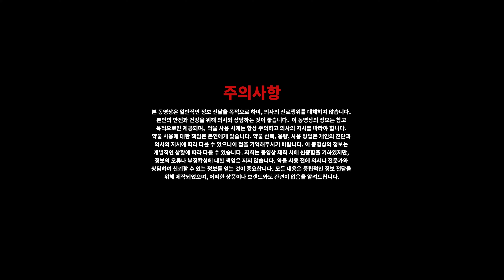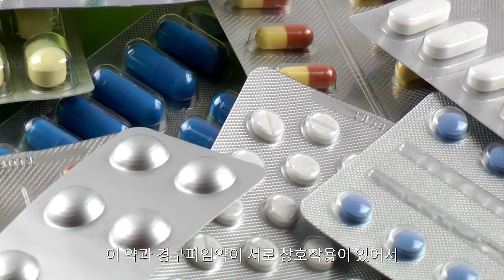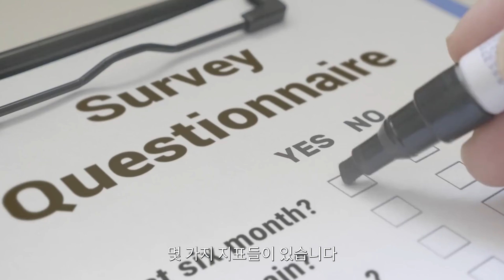[미국비만전문의] Qsymia, phentermine, topiramate의 모르면 안되는 부작용과 예방법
Qsymia는 체중감소를 위해 널리 사용되는 약입니다. 강력한 체중 감소 효과를 보이지만, 여러 부작용에 주의해야 합니다. 특히 심장 박동이 빨라지는 빈맥이 주요한 부작용 중 하나입니다.

1. 현대 기술과 심장 박동 모니터링
과거에 심장 박동 모니터링은 복잡했지만 현재는 스마트워치와 같은 기기를 통해 쉽게 확인할 수 있습니다. Qsymia를 복용하기 전후의 심장 박동 변화를 모니터링하여 변화가 있을 경우 전문가와 상담하는 것이 중요합니다.

2. 임신과 약물 상호작용에 대한 주의사항
Qsymia의 복용은 임신 중인 여성에게 부정적인 영향을 줄 수 있습니다. 또한, Qsymia의 성분인 phentermine과 topiramate는 일부 피임약과 상호작용할 수 있어 피임 효과가 약해질 수 있습니다. 이를 방지하기 위해 추가적인 피임 방법을 고려해야 합니다.

3. 기분 변화와 약물 부작용
Qsymia 복용 시 기분의 변화나 우울증의 악화가 발생할 수 있습니다. 이러한 부작용을 감지하기 위해 기분 변화를 정기적으로 모니터링하고, 필요한 경우 전문가와 상담하는 것이 좋습니다.